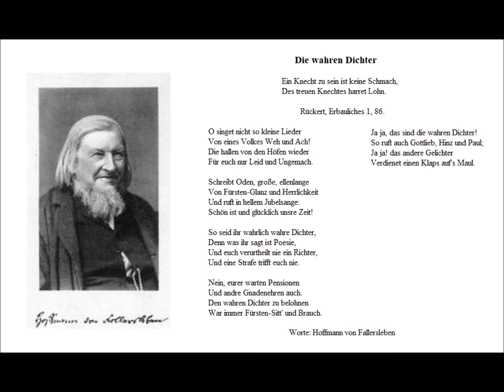Die wahren Dichter (Worte: Hoffmann von Fallersleben) - Christoph Holzhöfer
Die wahren Dichter

Ein Knecht zu sein ist keine Schmach,
Des treuen Knechtes harret Lohn.

Rückert, Erbauliches 1, 86.

O singet nicht so kleine Lieder
Von eines Volkes Weh und Ach!
Die hallen von den Höfen wieder
Für euch nur Leid und Ungemach.

Schreibt Oden, große, ellenlange
Von Fürsten-Glanz und Herrlichkeit
Und ruft in hellem Jubelsange:
Schön ist und glücklich unsre Zeit!

So seid ihr wahrlich wahre Dichter,
Denn was ihr sagt ist Poesie,
Und euch verurtheilt nie ein Richter,
Und eine Strafe trifft euch nie.

Nein, eurer warten Pensionen
Und andre Gnadenehren auch.
Den wahren Dichter zu belohnen
War immer Fürsten-Sitt' und Brauch.

Ja ja, das sind die wahren Dichter!
So ruft auch Gottlieb, Hinz und Paul;
Ja ja! das andere Gelichter
Verdienet einen Klaps auf's Maul.

Worte: Hoffmann von Fallersleben